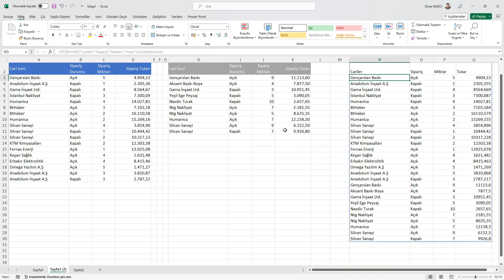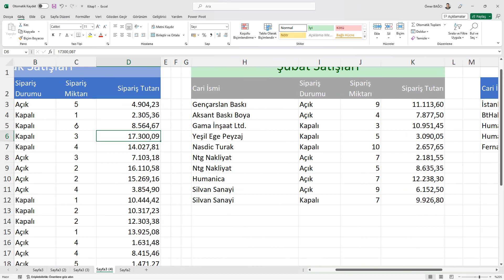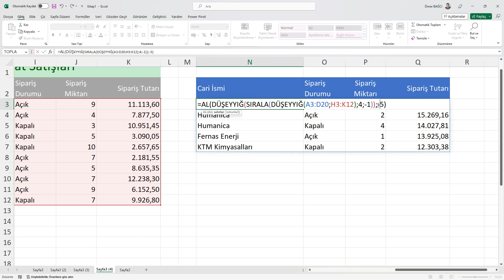Excel DÜŞEYYIĞ (VSTACK) formülü ile iki tabloyu dinamik olarak birleştirmek- 875.video | Ömer BAĞCI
DÜŞEYYIĞ (VSTACK) formülü ile iki tabloyu dinamik olarak birleştirme nasıl yapılır? Excel 365 versiyonlarında kullanmaya başladığımız DÜŞEYYIĞ formülü ile iki tabloyu nasıl birleştiririz.

Örnek tabloyu indirmek için vidoport üzerindeki eğitimimiz aşağıdaki linkten takip edebilirsiniz.

Excel öğrenme yolculuğunuzda yanınızda olmak benim için büyük bir mutluluk. Bu video ile size faydalı bilgiler sunduğumu umuyorum. Ancak Excel’in tüm detaylarını gerçekten öğrenmek ve iş hayatında fark yaratmak istiyorsanız, Vidoport.com sizin için ideal bir platform!

🌟 Peki, Vidoport.com Nedir ve Neden Katılmalısınız?

1️⃣ Sıralı Eğitimlerle Tam Bir Sistem:
YouTube’da harika içerikler bulabilirsiniz, ancak çoğu zaman derslerin sırasını takip etmek zor olabilir. Vidoport.com’da tüm eğitimler düzenli bir şekilde sıralandı. Başlangıç seviyesinden ileri düzeye kadar adım adım ilerlemeniz için mükemmel bir yol haritası oluşturuldu.

2️⃣ Sertifikalarla Başarılarınızı Kanıtlayın:
Tamamladığınız eğitimlerin sonunda CV’nize ekleyebileceğiniz, profesyonel alanda sizi öne çıkaracak sertifikalar alabilirsiniz. Bu belgeler iş başvurularınızda ya da kariyer gelişiminde büyük bir fark yaratabilir.

3️⃣ Uygulamalı Eğitim Dosyaları:
Teoriden pratiğe geçiş için derslerde kullanılan örnek dosyalara erişebilirsiniz. Bu dosyalarla öğrendiklerinizi hemen uygulayarak pekiştirin. Pratik yapmadan Excel’de uzmanlaşmak mümkün değil!

4️⃣ Uzman Eğitmenlerden Farklı Perspektifler:
Vidoport sadece benim içeriklerimle sınırlı değil. Platformda birden fazla eğitmen bulunuyor ve her biri kendi uzmanlık alanında eğitim veriyor. Böylece farklı bakış açılarıyla bilgi dağarcığınızı genişletebilirsiniz.

5️⃣ İş ve Kariyer Odaklı Eğitimler:
Excel’in yanı sıra SQL, Power BI, muhasebe gibi iş dünyasında ihtiyaç duyacağınız programlarda da eğitimlerimiz var. İş hayatında fark yaratmak istiyorsanız, Vidoport tam size göre!

📈 Hemen Katılın ve Fark Yaratın!
adresini ziyaret ederek aradığınız tüm eğitimlere ulaşabilirsiniz. Üstelik öğrenim yolculuğunuzda sizi desteklemek için sürekli yeni içerikler ekleniyor.

🎓 Excel ile İlgili Daha Fazlasını Keşfedin!
Bu video ile öğrendiklerinizi bir sonraki seviyeye taşımaya ne dersiniz? Vidoport.com sayesinde Excel'de ustalaşmak artık çok kolay. Şimdi harekete geçin ve iş hayatınızda bir adım öne geçin!

💬 Sorularınız ya da merak ettikleriniz varsa yorumlarda bana yazabilirsiniz. Size yardımcı olmaktan mutluluk duyarım!